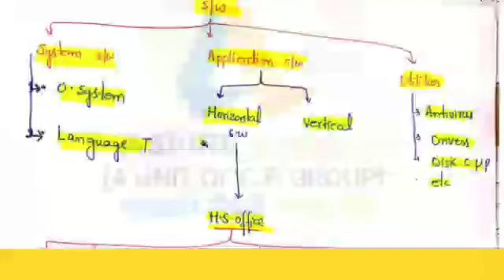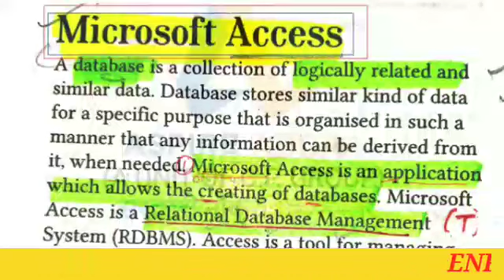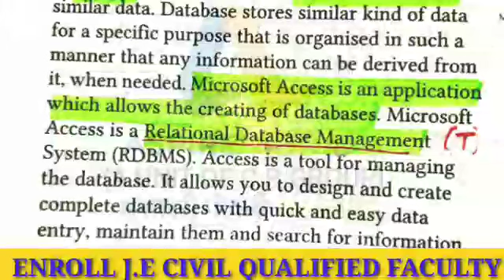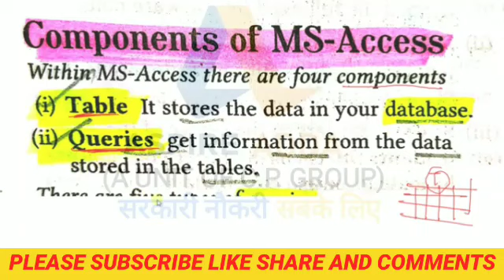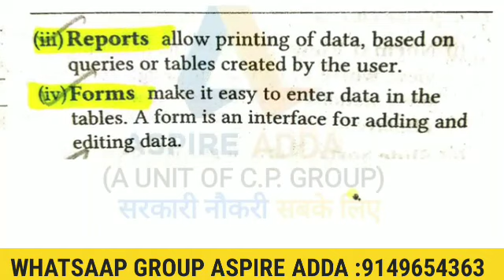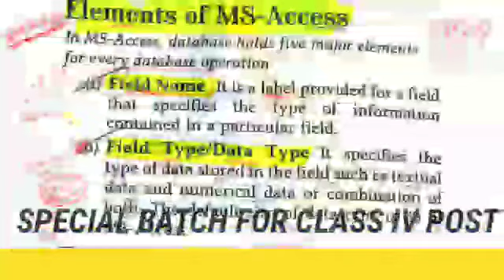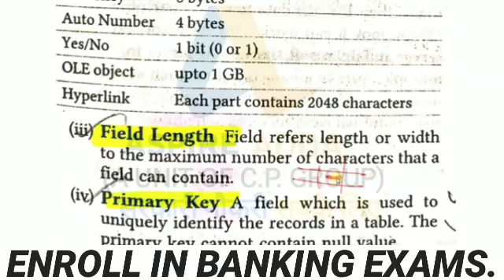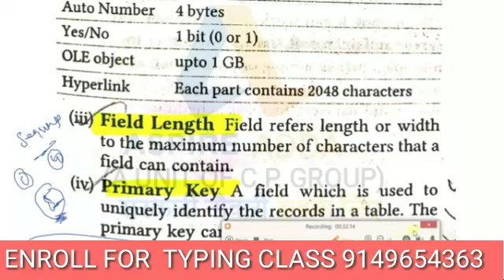and all other Competitive Exam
About Video

*Notice*
 Today

REAGDS
Aspire Mangement